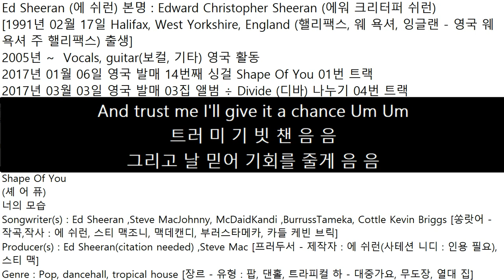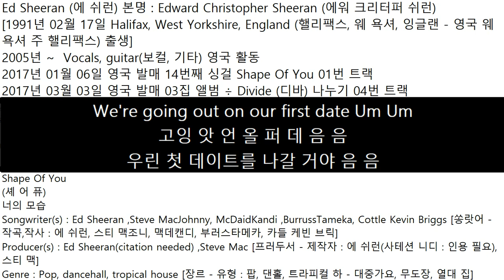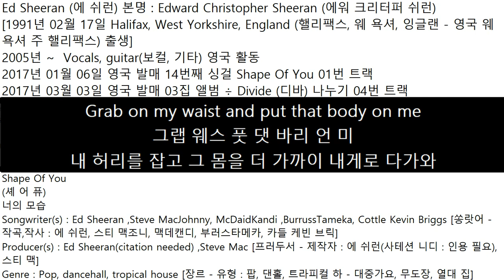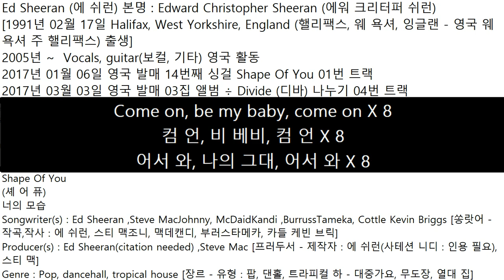2017년03월03일 영국 발매 에 쉬런 Ed Sheeran 03집 앨범 나누기÷ Divide 디바 04번 트랙 셰 어 퓨 Shape Of You 너의 모습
Ed Sheeran (에 쉬런) 본명 : Edward Christopher Sheeran (에워 크리터퍼 쉬런)
[1991년 02월 17일 Halifax, West Yorkshire, England (핼리팩스, 웨 욕셔, 잉글랜 - 영국 웨 욕셔 주 핼리팩스) 출생]
2005년 ~  Vocals, guitar(보컬, 기타) 영국 활동
2017년 01월 06일 영국 발매 14번째 싱걸 Shape Of You 01번 트랙
2017년 03월 03일 영국 발매 03집 앨범 ÷ Divide (디바) 나누기 04번 트랙
(셰 어 퓨)
너의 모습
Songwriter(s) : Ed Sheeran ,Steve MacJohnny, McDaidKandi ,BurrussTameka, Cottle Kevin Briggs [쏭랏어 - 작곡,작사 : 에 쉬런, 스티 맥조니, 맥데캔디, 부러스타메카, 카들 케빈 브릭]
Producer(s) : Ed Sheeran(citation needed) ,Steve Mac [프러두서 - 제작자 : 에 쉬런(사테션 니디 : 인용 필요), 스티 맥]
Genre : Pop, dancehall, tropical house [장르 - 유형 : 팝, 댄홀, 트라피컬 하 - 대중가요, 무도장, 열대 집]